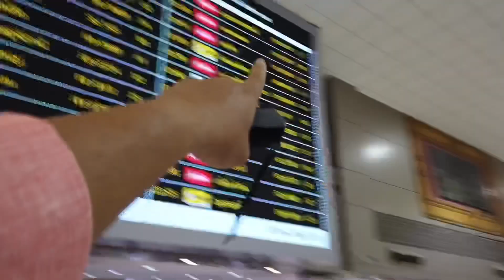สนามบินดอนเมืองยามดึก จากลานจอดเครื่องบินไปอาคารผู้โดยสายภายในประเทศ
พฤหัสบดี 1 พฤศจิกายน 2562